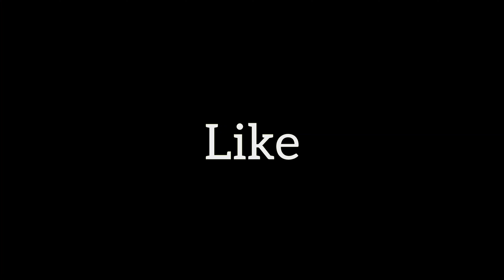Sunday special mama r family logot 💕 | Grocery shopping | Maa r overacting 🤦‍♀️| অসমীয়া vlogs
Hey all,
This is my YouTube vlog.

See ya!!

Sunday special mama r family r logot 💕 | Grocery shopping | Maa r overacting 🤦‍♀️| অসমীয়া vlogs |